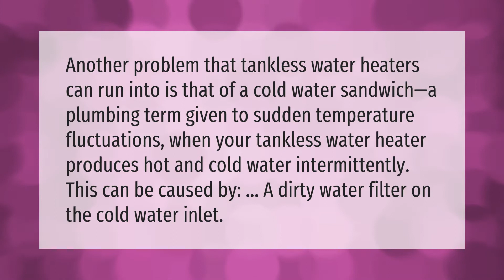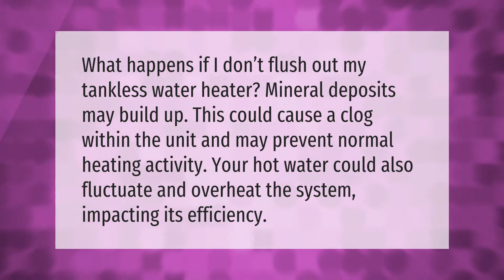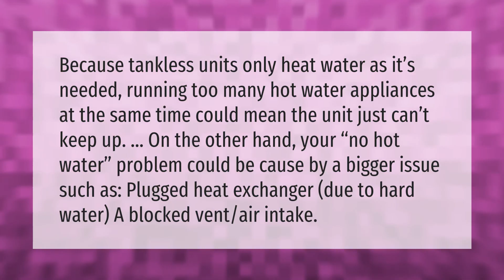Why does my tankless hot water heater go cold?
00:00 - Why does my tankless hot water heater go cold?
00:38 - What happens if you don't flush your tankless water heater?
01:06 - How long does a tankless water heater last?
01:34 - Why does my tankless water heater not get hot?

Laura S. Harris (2021, February 24.) Why does my tankless hot water heater go cold?
    AskAbout.video/articles/Why-does-my-tankless-hot-water-heater-go-cold-221843